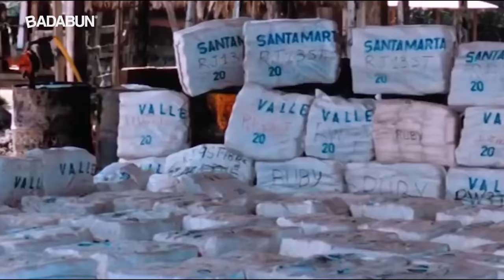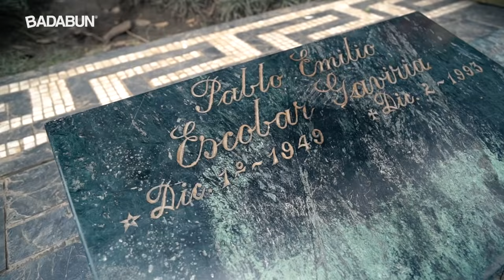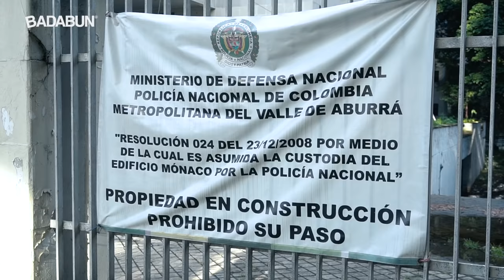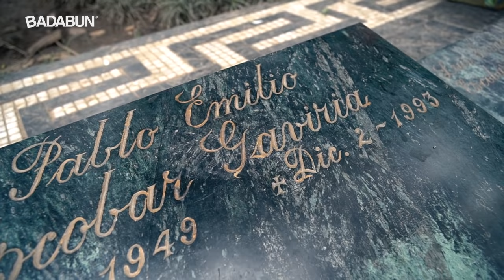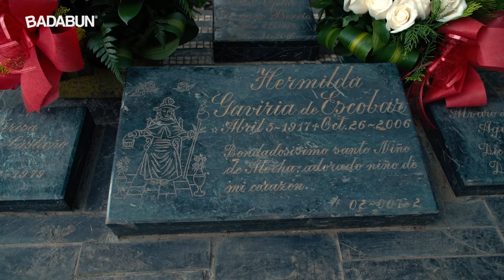Visité el lugar donde mataron a Pablo Escobar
BADABUN NETWORK ©